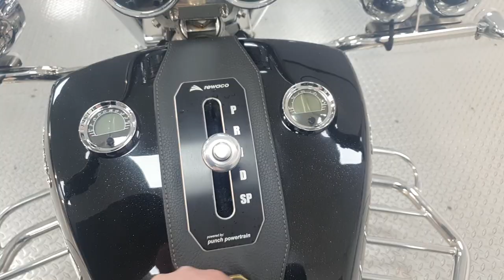Rewaco Trike RF1-ST3 Tourback Sports Tourer Automatic 3 Seater *2016* @ The Trike Guy.co.uk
Call The Trike Guy Today On, 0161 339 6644 Visit The Trike Guy's